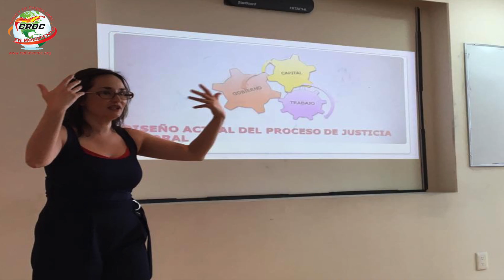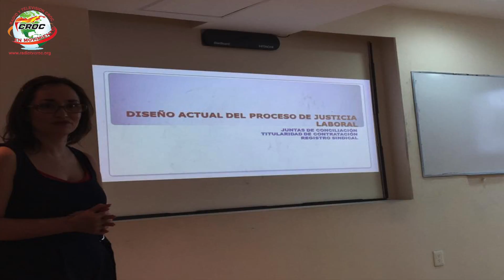Semanario - Noticias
La mejor información, y lo más relevante en la agenda de los trabajadores solo lo encontraras aquí, en tu ‪SemanarioCROC